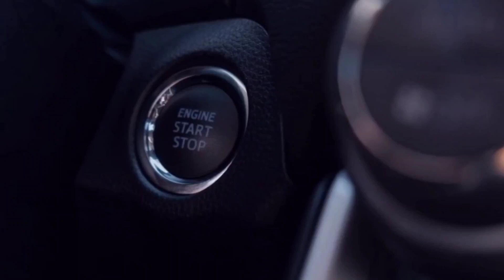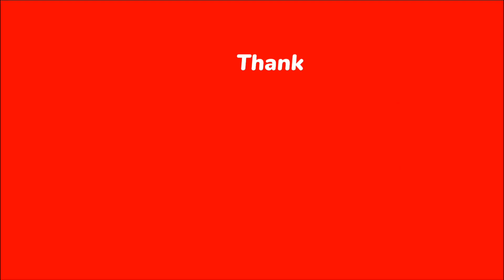Top 10 Dangerous religious places of India || भारत के 10 सबसे खतरनाक तीर्थ स्थल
Hlw everyone in this video we talk about top 10 dangerous religious places of India.In this video we talk about all the fact about these Religious places.